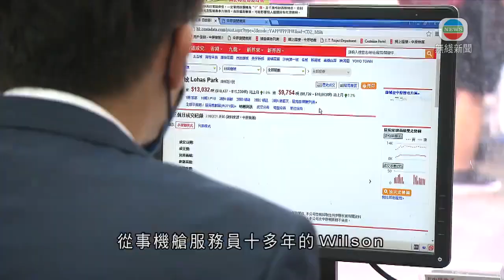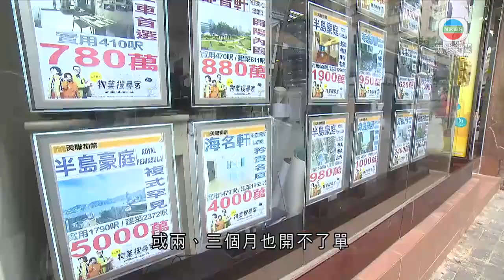地產代理持牌人數高企 業界憂加劇行業競爭－TVB News-20210305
本港失業率持續上升，不過樓市仍然暢旺。有早前被裁員的機艙服務員近期轉職成為地產代理。持牌代理人數高企，不過業界擔心加劇行業競爭。

地產代理Wilson表示：「差不多大半年時間我沒有參與航班，那段時間我也有轉工的念頭。最後舊公司幫我下了決定，因有大型裁員潮，自己也不幸成為其中一位。」

全球性疫情重創航空業，從事機艙服務員10多年的Wilson，被迫「落地」投身地產業。除了收入沒以往高，Wilson最不習慣是工作模式的轉變。

Wilson指：「我每天也需電話推銷，被掛掉電話；或周末需到一手樓盤，需在街頭派發宣傳單張或招攬客人睇樓，這些也是日曬雨淋，也需厚著臉皮。以前也是服務性行業，但不需拋頭露面，而目前這些都需要面對。」

雖然本港失業率升至多年新高，不過根據地監局數字，持牌代理去年底逆市創新高後，仍停留在4萬人以上。即使業內人士預期，今年樓市交投將反彈兩成、至8萬多宗，不過每名持牌代理全年平均只分得2宗成交，競爭非常激烈。

中原地產亞太區副主席兼住宅部總裁陳永傑指：「有部分中型行或小型行都捱不住，我們的內部競爭也激烈，每月逾百人離職。這行業有盛衰，如遇到逆境時，可能整個月或兩、三個月也開不了單。收入只拿最低工資，若能開一張單可能便要積穀防饑。」

雖然競爭如此激烈，不過由於樓價升，平均每宗交易的佣金也較以往增加，陳永傑指不排除仍有新血加入。

相關影片:
1. TVB午間新聞 - 一個男人接種科興疫苗兩日後死亡 有專家顧問認為死因未必和疫苗有直接關係－香港新聞－TVB News－20210303
2. TVB午間新聞 - 有市民接種科興疫苗2日後死亡 公務員事務局局長聶德權指 當局已第一時間交代事件相信可釋除公眾疑慮 －香港新聞－TVB News－20210304
3. TVB無綫730 - 一小時新聞 - 復必泰疫苗明天起 接受5類優先群組人士預約下周開始打針 7間接種復必泰疫苗的中心正在做準備－香港新聞－TVB News－20210302